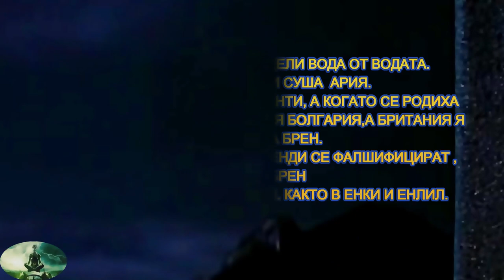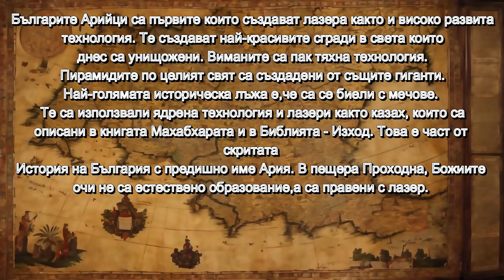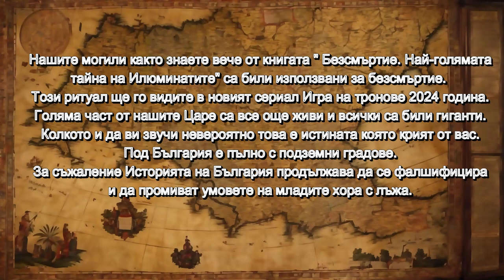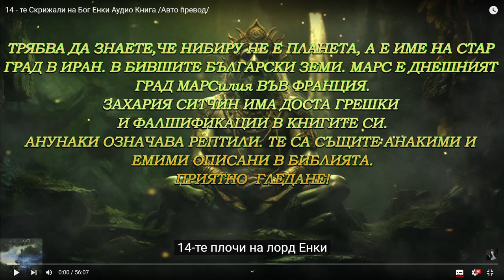14 - те Скрижали на Бог Енки Аудио Книга / БГ Субтитри/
Жанр : Епос, Апокрифи, Евангелия

Книгата говори за древните богове, Марс, Нибиру, Анунаките,  древните земи и България. Книгата говори също за кръвната линия на Царете ни.
Благодаря от сърце на всички хора, които  се абонираха за канала ми. Приемете видеото като бонус за вас. За мен е радост, че оценявате труда ми и, че слушате книгите. Сърдечна благодарност! Бъдете живи, здрави и много щастливи!
Гледайте също филмът Прометей защото той е свързан с това което се говори във видеото и книгите на Робърт Морнинг Скай.
Най - големите тайни се крият в центъра на Земята - Антарктида и зад Ледената Стена. Библията говори в Битие за четири реки които извират от центъра на Земята и напояват също останалите реки и океана.
Цялата Земя е била разкопана с ескаватори за ресурси в миналото и така са унищожени планините на Земята които днес са превърнати в пустини. За повече подробности вижте каналът на Divergent
Чуйте също книгата Махабхарата за нагите /рептилите/ и древната технология. Ще ви е от голяма полза

Used free music CC song Scott Buckley - ShadowsAndDust by Scott Buckley - released under CC-BY 4.0. Creative commons признание